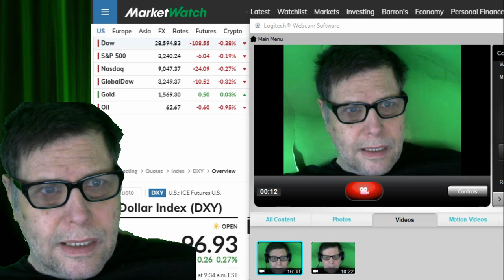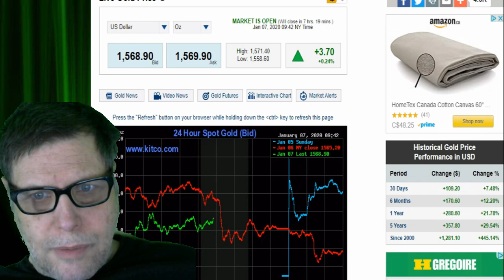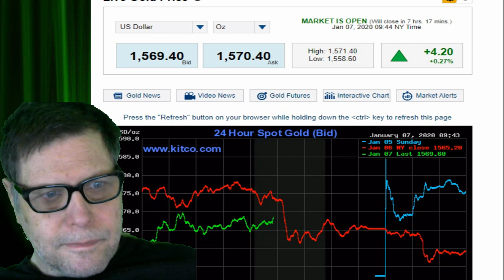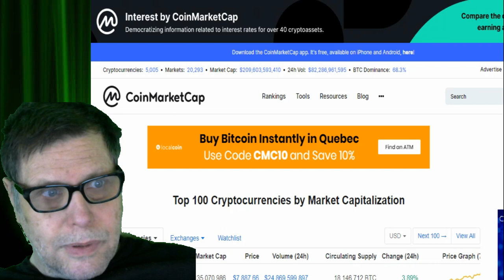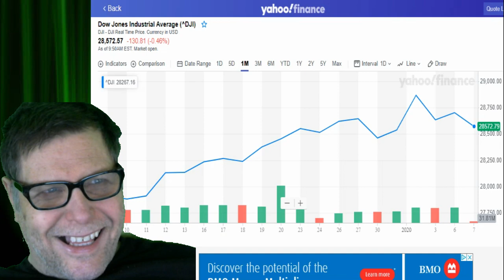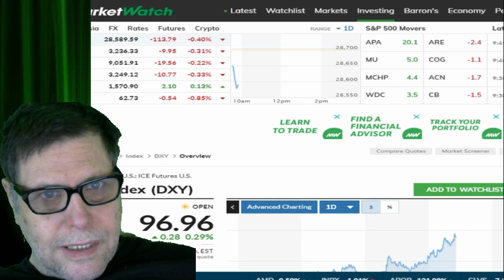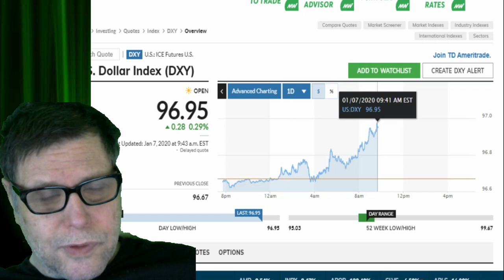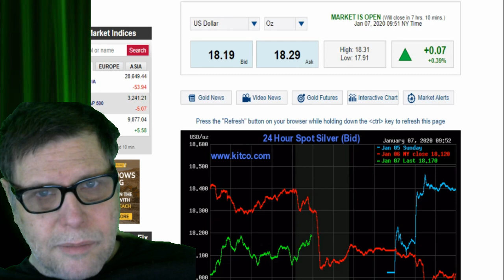MARKET REPORT JAN 7 2020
GOLD AND SILVER ARE GETTING (MORE HARD) TO OBTAIN IN GERMANY